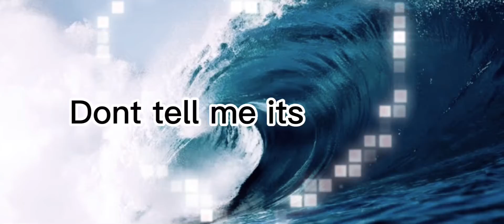Matching Edits for Yuri (ft. Yuri) ~Inspired by Zip~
Yes I know it was Zip's original idea and music but it isn't copy right
Thanks. ❤️